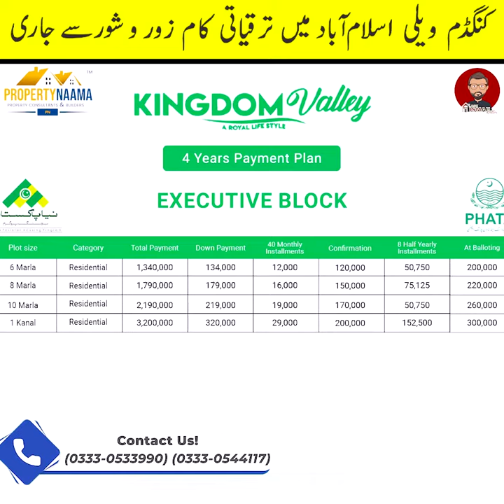Kingdom Valley Islamabad | NOC Approved Plots on Very Low Cost | Executive Block 135000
Kingdom Valley Islamabad is a futuristic state-of-the-art housing society situated away from the hustle-bustle of the city located right close to the M-2 Lahore Islamabad Motorway. The Kingdom Valley is a flagship project developing by Kingdom Group.
The Kingdom Valley is being raised in collaboration with the Naya Pakistan Housing Scheme. The developers are striving to provide an outstanding level of expertise and service at affordable prices.